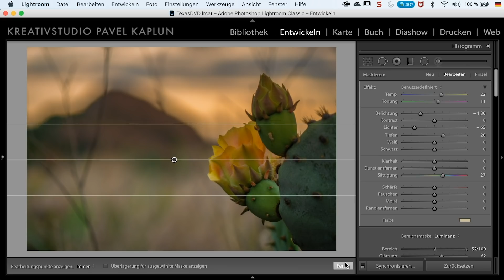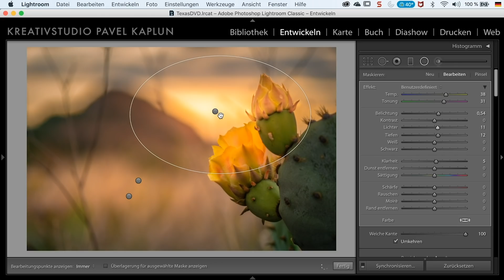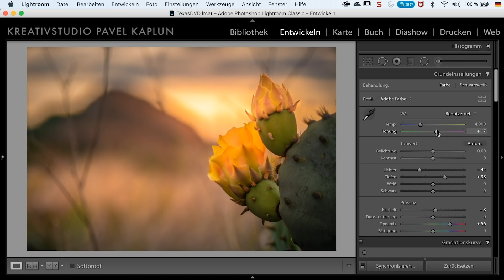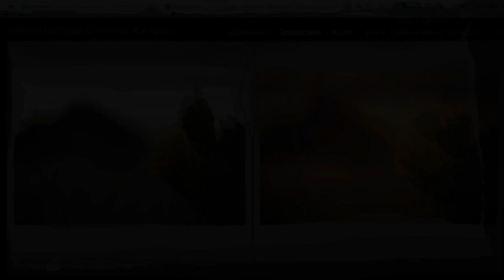Bereichsmasken: Malen mit Licht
Zum Jahresabschluss ein Lightroom Tutorial, in dem wir das Thema "Bereichsmasken" nochmal aufgreifen - einfach weil es für hochwertige Bilder in Lightroom so wichtig ist. So kann man an einem wolkenverhangenen Tag wunderbar mit Licht malen, ohne das es unnatürlich aussieht.

BONUS

Für dieses Tutorial bekommt Ihr von uns die Original RAW-Datei. So könnt Ihr alles Schritt für Schritt nachmachen und ausprobieren. Hierzu einfach auf den folgenden Link klicken. Am Ende der Artikelbeschreibung findet Ihr dann den Link zum Download:

Viel Spaß beim Schauen und Ausprobieren!

NOCH MEHR BONUS

Sony Alpha 7M3
Video: Sony AX53
Mikrofon: Rhode VideoMic Pro